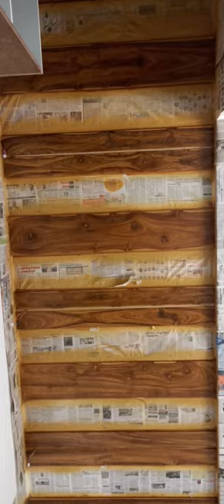ceiling wood graining ജിപ്സം ബോർഡ് സീലിംഗിൽ ഒരു തേക് ഗ്രൈൻസ് വര